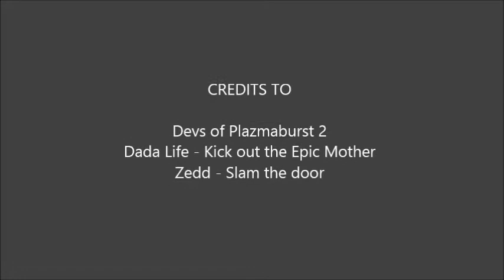Plazmaburst 2 | Ep. 1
I may have skipped 3 or 4 levels but meh :P and also kinda bad quality, couldn't fix that in editing though :(
There would be voice, but I couldn't be stuffed telling everyone in the house to shut up... Soz, also framerate is attrocious in this...